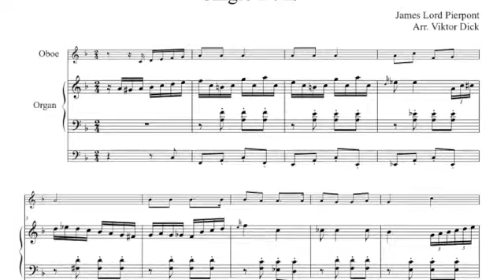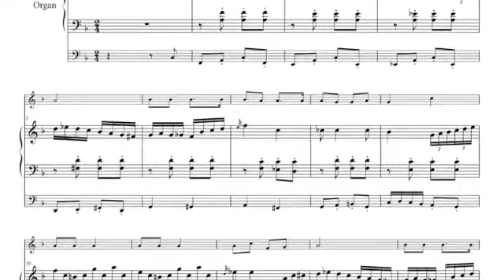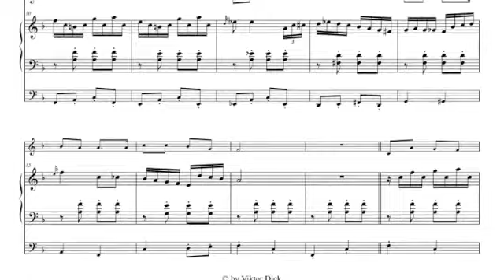Jingle Bells, Oboe & Organ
Jingle Bells, F-Major,
Instrumental Duet, Oboe & Organ,
Words & Tune: J. L. Pierpont,
Christmas Music,